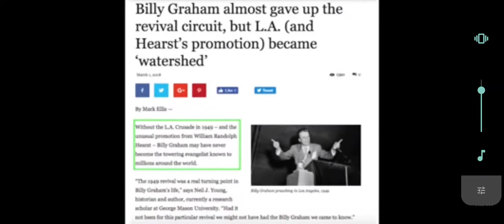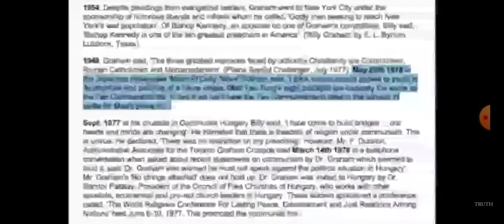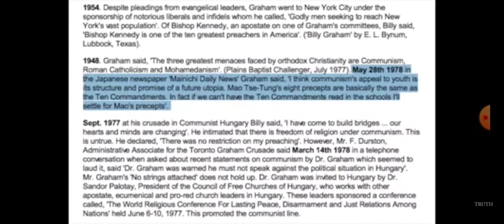Billy Graham was a 33° Freemason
The Truth about Billy Graham, he was a 33° Freemason.